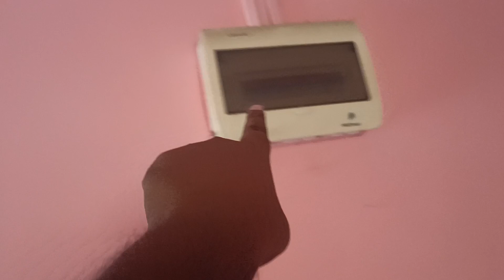Air condition electrical wiring connection complete information || Ac electrical wiring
LG 1 Ton 5 Star Ai Dual Inverter Split Ac (Copper, Super Convertible 6-In-1 Cooling, Hd Filter With Anti-Virus Protection, 2023 Model, Rs-Q14Ynze, White)

Best buy Link- (Lg split inverter AC only)
1. LG 1 Ton 5 Star 2023 model-

2. LG 1.5 Ton 5 Star 2023 model-

3. Lg 0.8 tan 3 star 2023 model- (for less than 120 sqft room )

4. LG 1 Ton 4 star 2023 model (value for money, best for medium home uses)